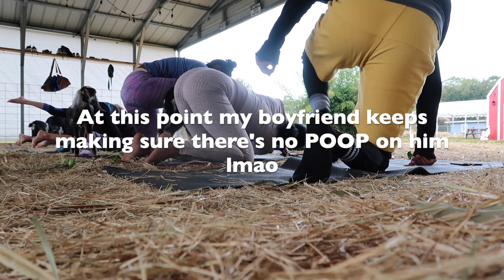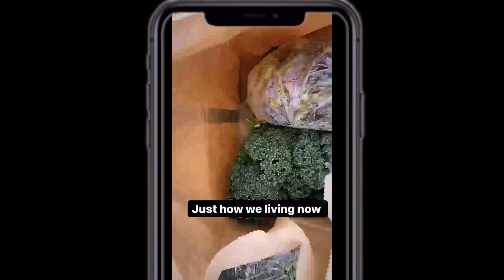I DID YOGA.. WITH BABY GOATS!!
Welcome & Welcome back! I hope you all enjoyed the video! This was such a great experience, the energy was unreal!